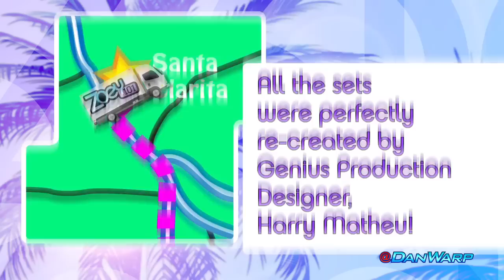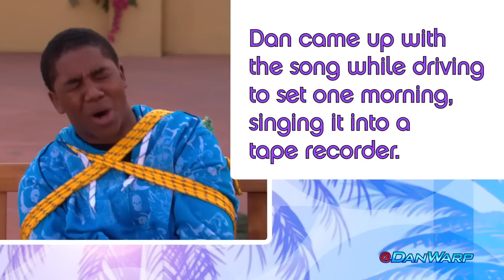Zoey 101: Fun Facts! from Dan Schneider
Dan Schneider presents Fun Facts you probably didn't know about Zoey 101!